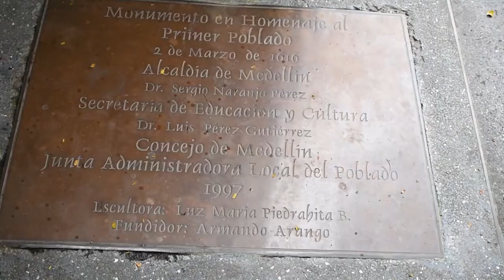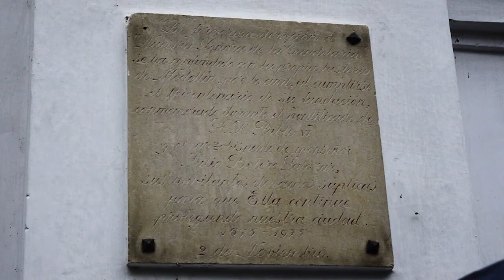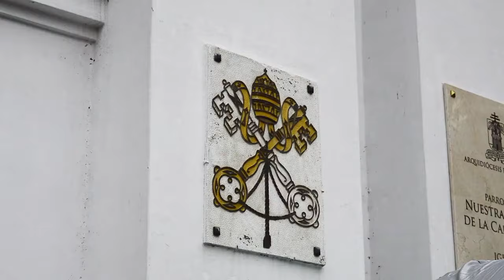HISTORIAS DE MEDELLÍN PREINDUSTRIAL con Daniel Carvalho y el Antropólogo Víctor E. Ortiz G.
Serie web frente al desconocimiento que se tiene de la historia de Medellín como ciudad, sus instituciones y su desarrollo como región. Durante el recorrido nos acompañó el representante a la Cámara por Antioquia Daniel Carvalho y el Antropólogo y Miembro de la Academia Antioqueña de Antioquia Víctor E. Ortiz G.